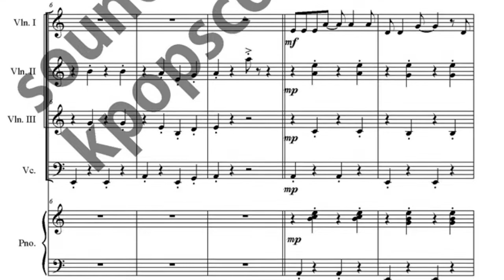Lemon Tree music sheet_3violins,cello,piano music sheet